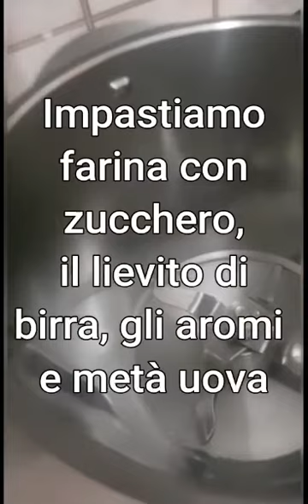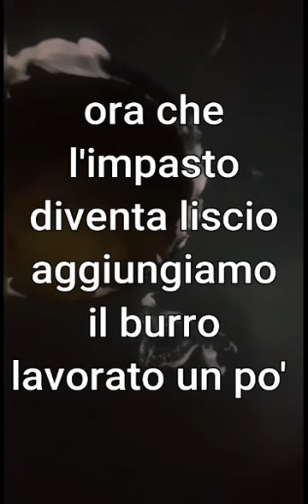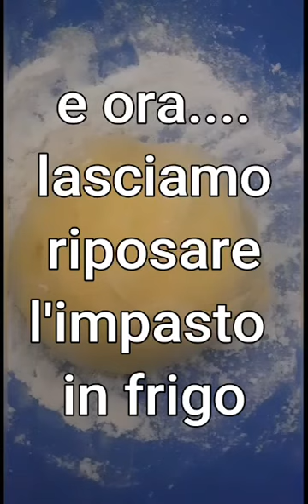Bomboloni😋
Buoni, soffici e gustosi Bomboloni